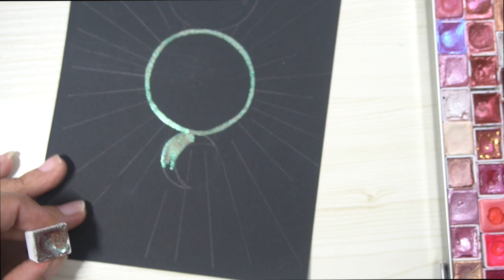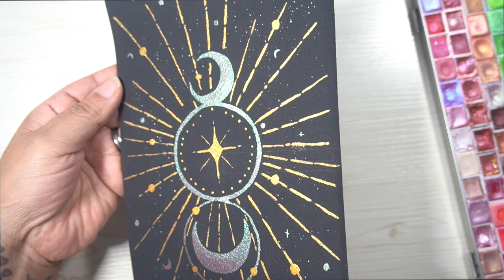Abstract Galaxy with Shimmers Tutorial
Ready for some beautiful celestial painting? Vanessa from TPL Design Team (@Vanessa_Paints_) is here with another gorgeous tutorial. This time, we'll be creating an abstract galaxy with shimmers - are you already excited?

I've got FREEBIES for you! From biz templates to art practice guides to art downloads to Procreate and Adobe tools, I gotcha covered with freebies coming straight to your inbox TWICE A MONTH!

(This link will unlock 2 weeks for free!)

Let’s connect!